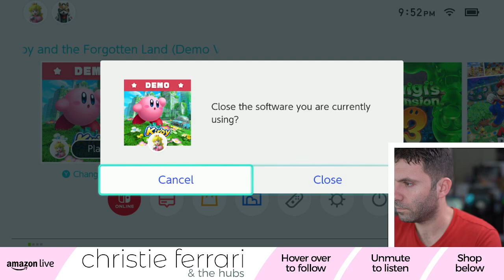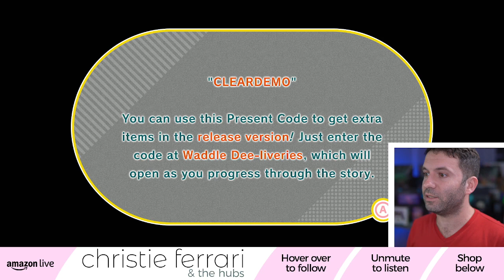Kirby and The Forgotten Land Demo Preview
We play the just-released demo for Kirby and the Forgotten Land, out March 25th, 2022!

Playing on: Nintendo Switch
Game: Kirby and the Forgotten Land

Gameplay streamed on Amazon Live & Twitch every MON-FRI at 9pm EST.

Amazon Live

The Hubs is Alex Ferrari, an Amazon Live A-Lister and Twitch Streamer.